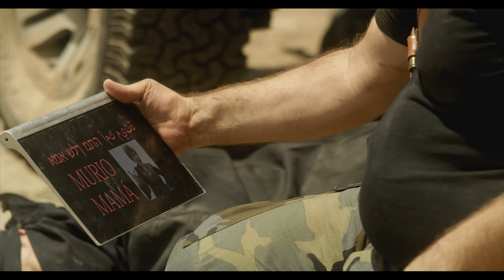EL DÍA QUE ME MUERA - ¡¡¡Mamáaaaaa!!!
1 DE AGOSTO EN CINES
Protagonizada por Betiana Blum
¿Quién podría pensar que el plan de Dinita funcionará?
¡Se ha desencadenado una locura!

Con Betiana Blum
Roberto Carnaghi, Alejandra Flechner, María José Gabin,
Lucas Ferraro, Gipsy Bonafina, Soledad García, Hernan Chiozza, Regina Lamm, con Alan Sabbagh y la participación especial de Mirta Busnelli.

SINOPSIS
***Dina lleva muchos años sin ver a sus tres hijos. Ellos escaparon de su control excesivo y viven en el exterior. Ella no puede superar su aerofobia para ir a visitarlos. No aguanta más sin verlos, y junto a sus amigos monta un simulacro de su funeral para obligarlos a venir a verla, pero su plan ¡desencadenará una locura! ¿Quién podría pensar que este plan funcionará?***

Dirigida por Néstor Sánchez Sotelo.
Escrita por: Verónica Eibuszyc y Gabriel Patolsky